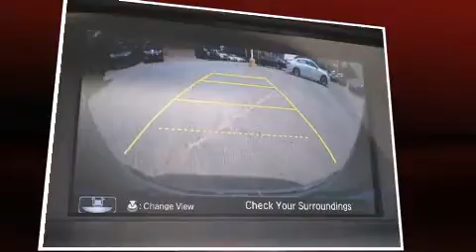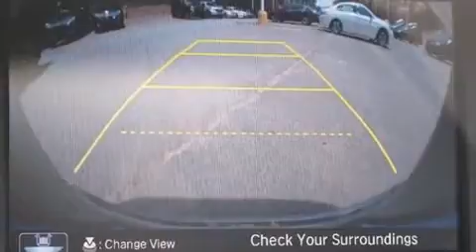2014 Honda Accord EX in Chamblee, GA 30341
Step into the 2014 Honda Accord. This 2 door, 5 passenger coupe is waiting for you to take home! Honda made sure to keep road-handling and sportiness at the top of it's priority list. It features a front-wheel-drive platform, an automatic transmission, and a 2.4 liter 4 cylinder engine. Honda infused the interior with top shelf amenities, such as: a trip computer, tilt and telescoping steering wheel, turn signal indicator mirrors, power windows, remote keyless entry, cruise control, and 1-touch window functionality. For drivers who enjoy the natural environment, a power moon roof allows an infusion of fresh air. Premium sound drives 6 speakers, providing you and your passengers a sensational audio experience. Passengers are protected by various safety and security features, including: head curtain airbags, front SIDE impact airbags, traction control, brake assist, ignition disabling, and 4 wheel disc brakes with ABS. Various mechanical systems are monitored by electronic stability control, keeping you on your intended path. We have a skilled and knowledgeable sales staff with many years of experience satisfying our customers needs. They'll work with you to find the right vehicle at a price you can afford. Stop by our dealership or give us a call for more information.